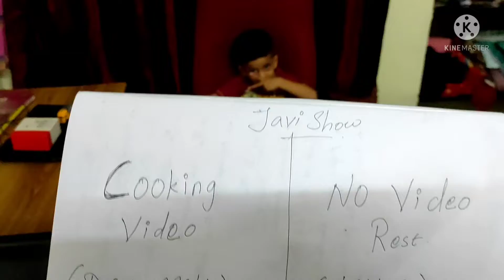LEBANESE CHICKEN KEBAB WITH 4 INGREDIENTS 😋 | FUN VLOG WITH BILLU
Lebanese chicken kebab#Food vlog # Javi show # Food area tamil
INGREDIENTS
*CHICKEN
*CURD
*PEPPER POWDER
*GINGER GARLIC PASTE
*KASTURI MEHTI
*SALT